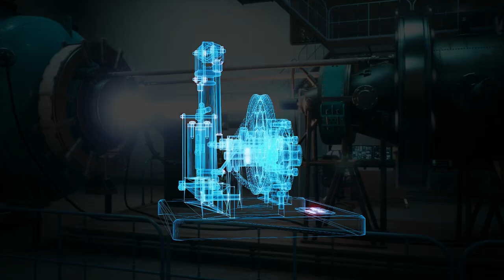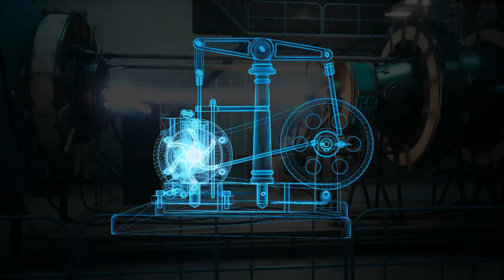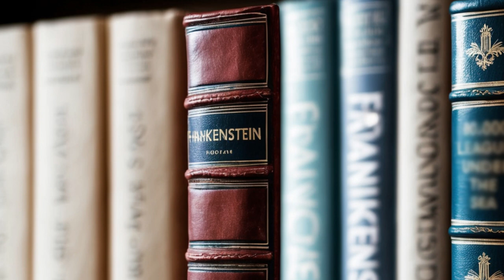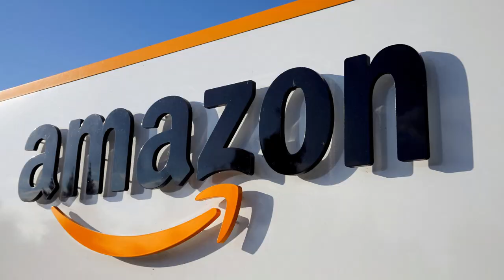This book has caused 130 Years of Fear! "War of the Worlds," a Sci-Fi Classic!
In this video, we take a closer look at H.G. Wells’ 'War of the Worlds', a novel that has stood the test of time. Discover how Wells' imagination in 1898 set the stage for modern science fiction and why it continues to captivate readers over a century later.

Recommended Books:
The H. G. Wells Collection: Deluxe 6-Book Hardcover Boxed Set (Arcturus Collector's Classics, 8)

Day of the Triffids: John Wyndham Paperback

Childhood's End by Clarke, Arthur C. (1987) Paperback